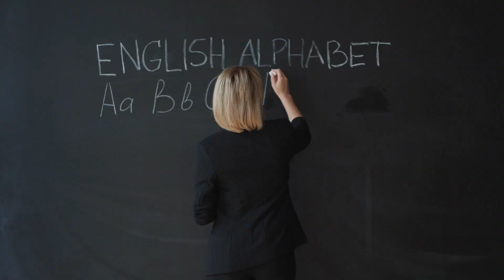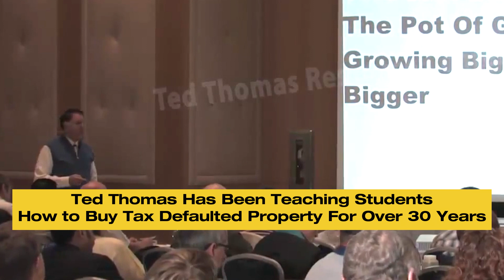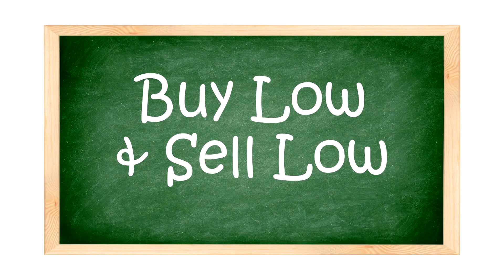What To Know When Buying Land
Before purchasing vacant land, you need to know what features to look for.  In this video, learn what to know when buying land and how to sell vacant land fast in the most profitable way!

00:00 Intro What To Know When Buying Land
00:50 What Types Of Properties Can You Find in Real Estate?
01:30  Vacant Land Can Contain Surprises
02:40 Should I Use A Land Broker?
03:20 Determine The Value of Land By Using An Appraiser
04:25 It's Important To Work With A Broker
05:35 What Does The County Do With Property That Has Unpaid Taxes?
06:30 Does The Property Have Access To Utilities?
09:20 How To Purchase Properties At Huge Discounts

Learn more about Ted Thomas

After watching his parents work hard their whole life and die almost broke, Thomas decided it was time to dedicate himself to finding an investment strategy that would help senior citizens and young people avoid the humiliation of not having enough money.

Please understand that watching Ted’s videos or enrolling in his programs does not mean you’ll get results close to what he’s been able to do (or do anything for that matter).